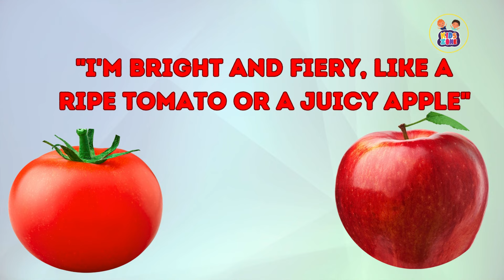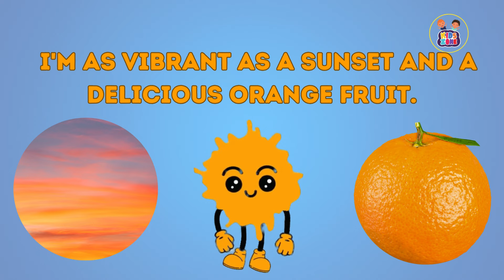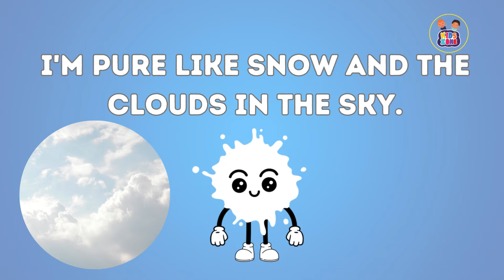Color names with pictures II Color name in English II Part 1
"🌈 Dive into a world of colors with our exciting kids' learning video! 🎨 Join the fun as we explore the vibrant spectrum, from calming blues to energetic reds. Designed for young minds, our video combines interactive activities, catchy tunes, and creative moments to make learning colors a joyful experience for toddlers and preschoolers. 🌟🎉"
Fruits Name book for kids
ABCDs books
Course books for kids
Color books

colors for preschoolers to learn
toddler colors learning
colors and shapes for babies
mixing colours
teaching colors to 2 year olds
elements of art color
color changing screen
color crayons for toddlers
colours learn
coloring pictures
screen color test
color toys for toddlers
car colors for toddlers
wild animals name
colors youtube
how do we see color
warm and cool colors
spell colors
colors toddler
name that animal
color pictures
colors name
the colors of us read aloud
colors preschool
sign colors
color calibration
coloring shows
color numbers
name that sound
blue screen
colorful crayons
color screens
color screen
colorful numbers
fruts. name
orange screen
a color of his own
yellow screen
colors light
orange light
how colors got their names
color names with pictures
how to learn colours name
color name in english
color identification for toddlers
how do you know how to color
colors and their meanings
colours identification
color videos for kindergarten
what color goes with orange
color combination for painting
which color is different
what are the best color codes
what colors make the color brown
what color says about you
what colors are in the rainbow
colors in spanish and english
what color are your eyes
color personality types
color psychology personality
identify colors for kindergarten
guess the color compilation
name the color game
good color combinations
color song with sign language
what color is an orange
favorite color personality
what does the color mean
what is the color code
different colors for babies
how to color how to color
how to find color code for car
spelling color songs for preschool
colors and letters for toddlers
what's your favorite color
color videos for preschoolers
spelling colors kindergarten
what color are you wearing
learning to spell colors song
songs with colors in the title